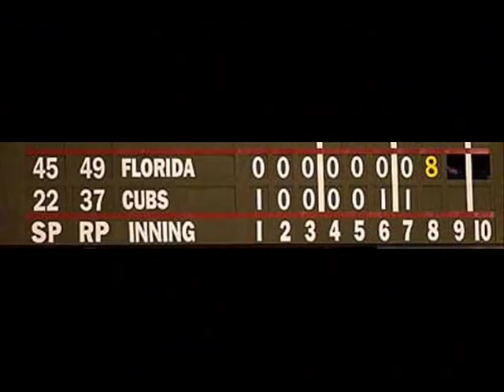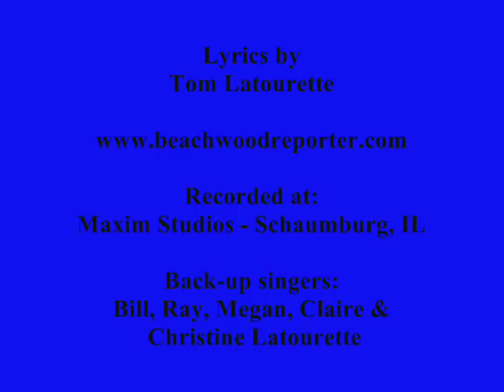Go Blame It On Steve Bartman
His name will live forever in infamy.  Steve Bartman and his attempted catch of a foul ball, costing the Cubs a chance at the World Series, has become the image of futility, frustration and heartbreak that defines the Cubs franchise. From BeachwoodReporter.com's Tom Latourette.